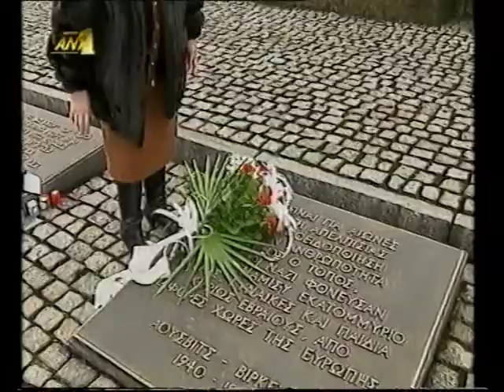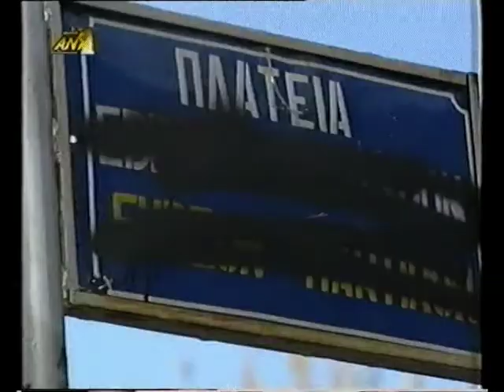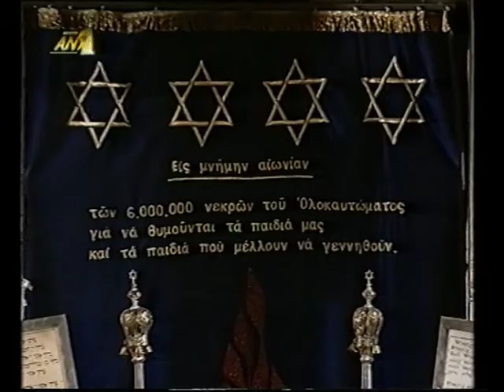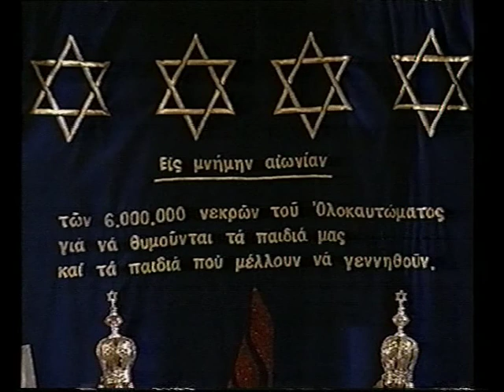Έλληνες του Ολοκαυτώματος